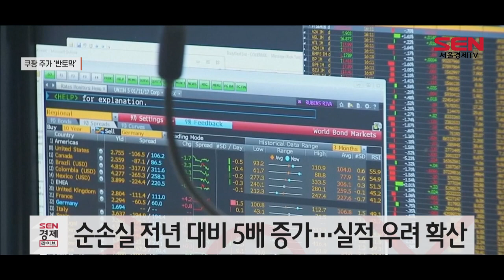美 증시 상장 쿠팡, 이틀 연속 급락…5개월 만에 주가 ‘반토막’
[서울경제TV=윤혜림기자]지난 3월 뉴욕증권거래소에 상장한 쿠팡 주가가 5개월 만에 절반 가까이 하락한 것으로 나타났습니다.

현지시간 12일 쿠팡의 주가는 8.25% 하락한 34.13달러로 2거래일 연속 하락 마감했습니다.

상장 당시 쿠팡의 주가 63.50달러와 비교하면 약 46% 떨어진겁니다.

상장 당시 쿠팡은 우리 돈으로 5조3,500억원 규모의 기업공개에 성공했지만, 순손실이 지속해서 증가하자 실적에 대한 우려가 커져 투자자에게 외면받고 있습니다./